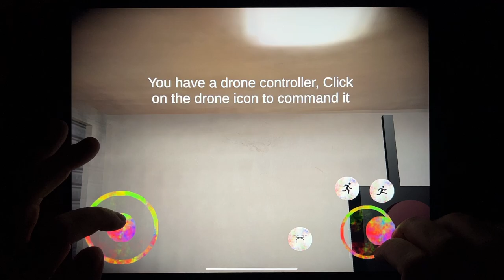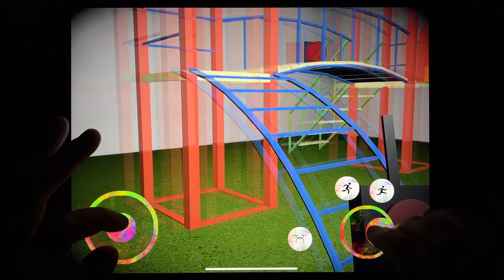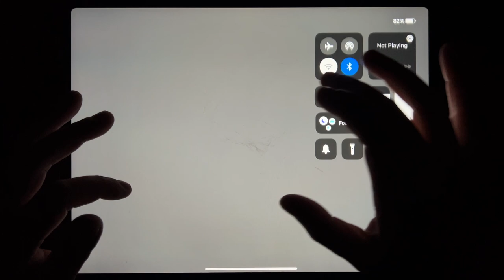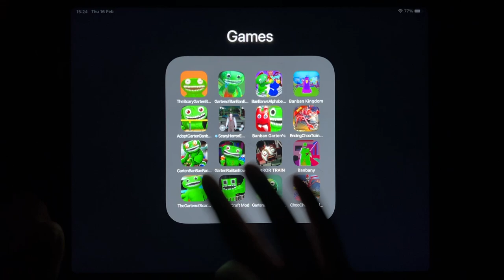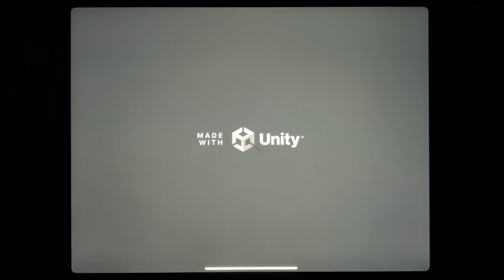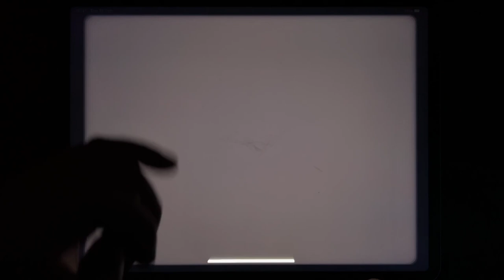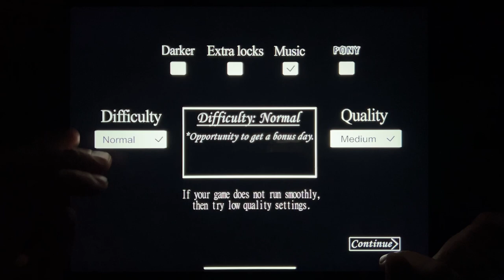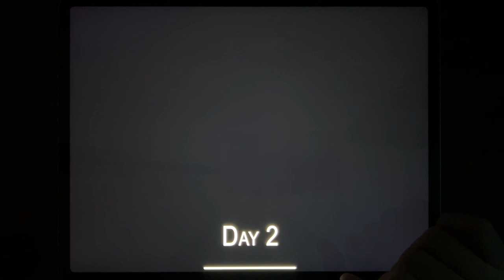The Scary Garten Banban, Banban Kingdom, Banban Gartens, Garten Banban Factory, Horror Train...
The Scary Garten Banban, Banban Kingdom, Banban Gartens, Garten Banban Factory, Horror Train, Banban Granny, Garten Craft Mod, Garten of Banban